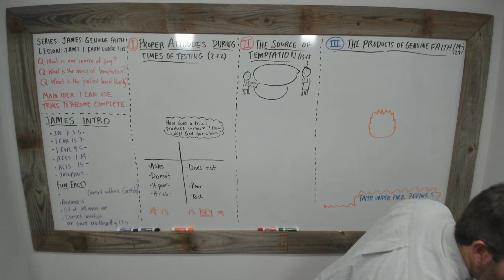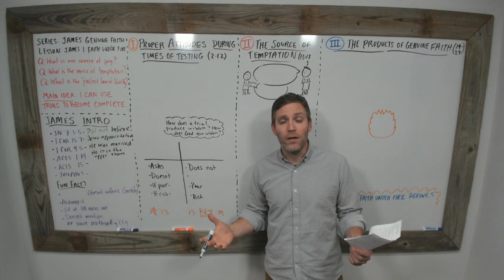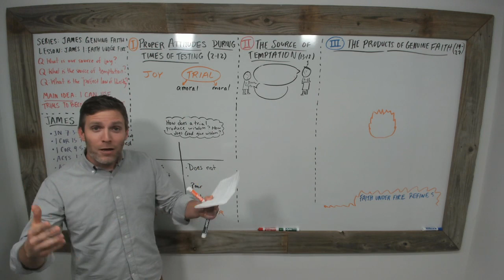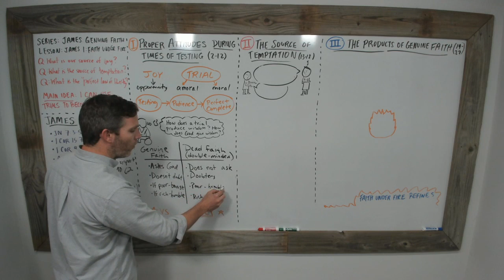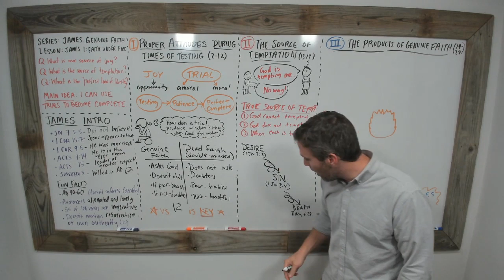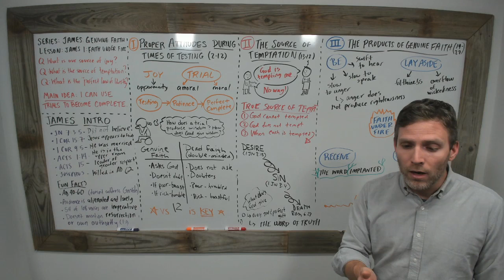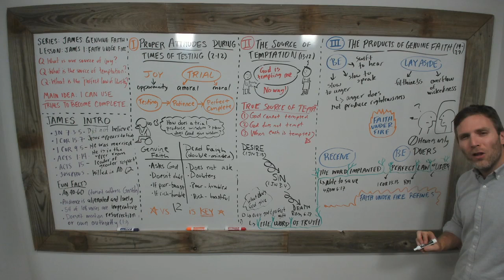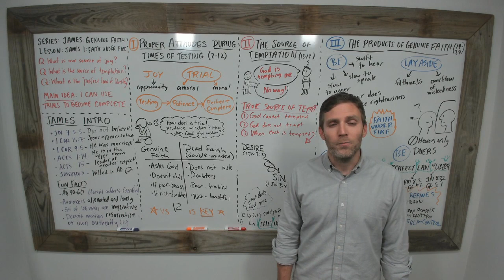Faith Under Fire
Lesson 1 of 5 on the book of James.

(Note: This was a personal study made available during the Corona Crisis. It was an unlisted YouTube video that a few people watched live. It was not a Denton County worship assembly.  I simply wanted to offer a time to feel connected in a time when we are far apart.)